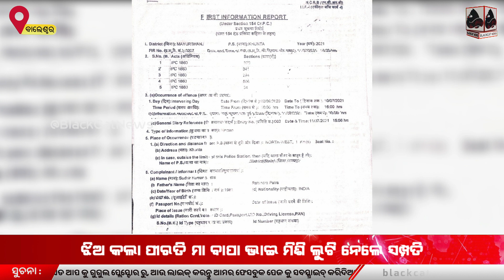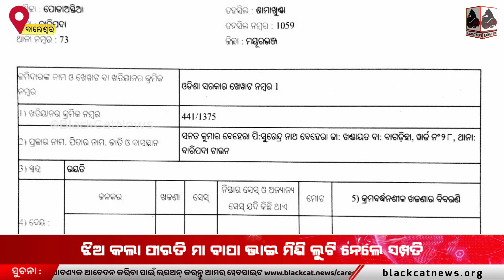ଝିଅ କଲା ପୀରତି ମା ବାପା ଭାଈ ମିଶି ଲୁଟି ନେଲେ ସମ୍ପତି ।।